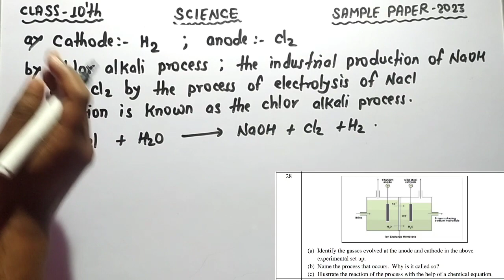Identify the gasses evolved at the anode and cathode in the above experimental set up | Q.28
Science sample paper Q.22
How is the mode of action in beating of the heart different from reflex action? Give four example.